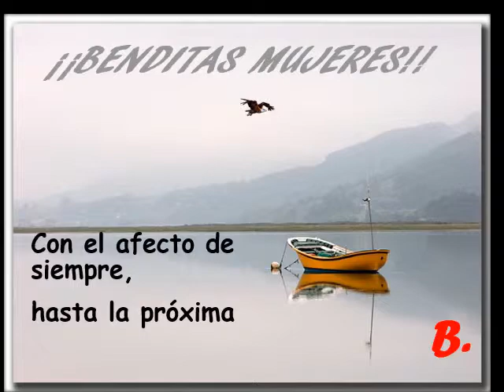Un amigo es una luz